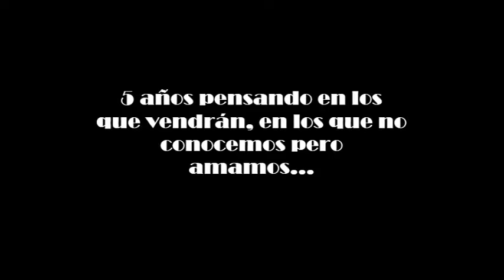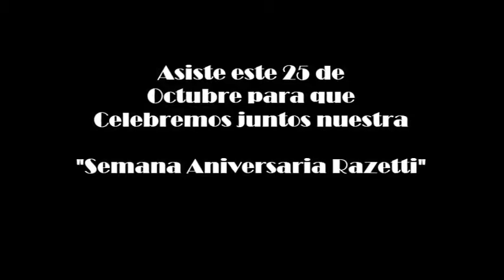Semana Aniversaria de la E.T.Dr.Luis Razetti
Semana aniversaria de la E.T.Dr. Luis Razetti (Fe y Alegría) Maracaibo - Desde el 25 al 29 de Octubre del 2016.